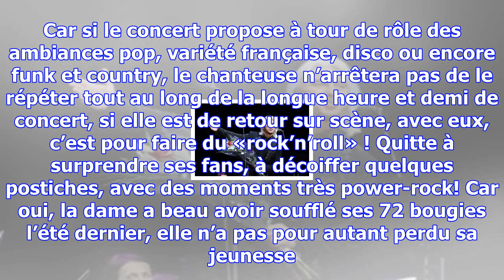Sheila surprend le casino 2000